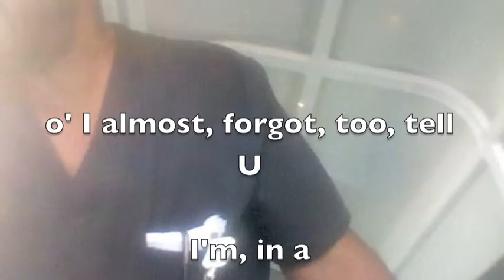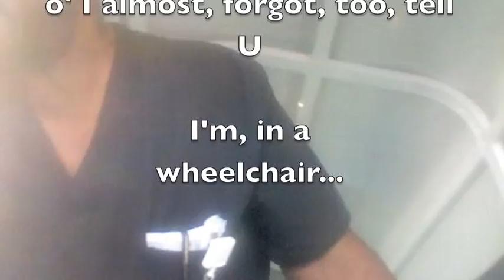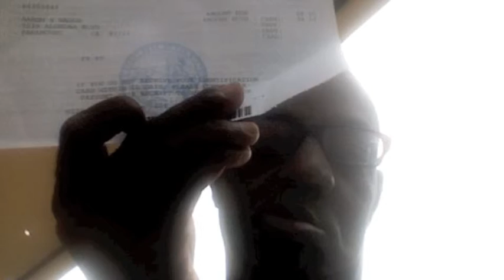The DMV - it only took 5 mins / short film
it only took 5 mins
short film
by Aaron Waugh